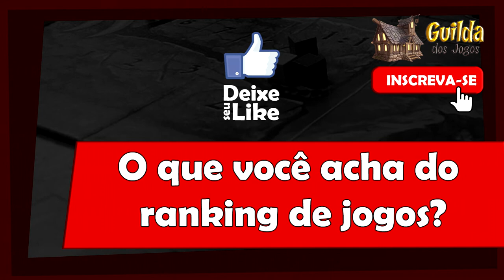5 Minutos de Guerra - Ep. 114 - O Que Você Acha do Ranking de Jogos?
Um assunto um tanto polêmico, mas que sempre traz uma discussão interessante para os jogos de tabuleiros.